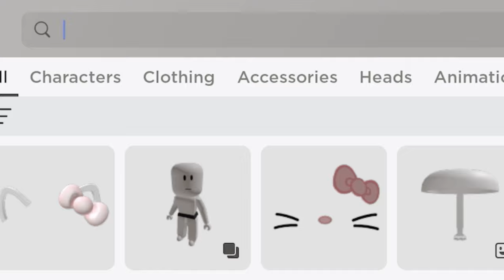POV: Roblox added a MAKEUP update 😱😍💅